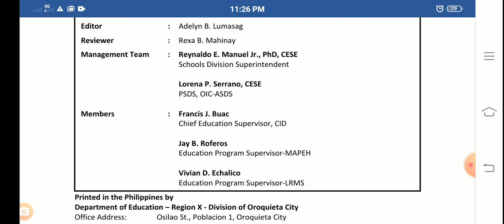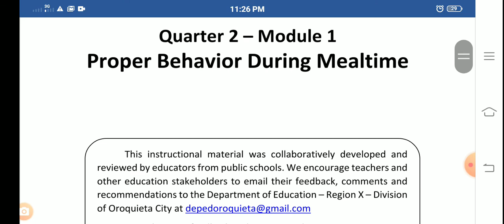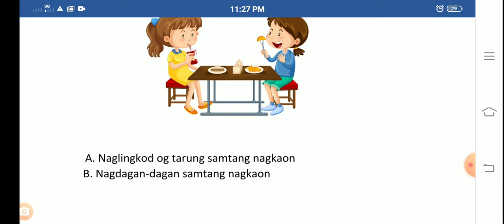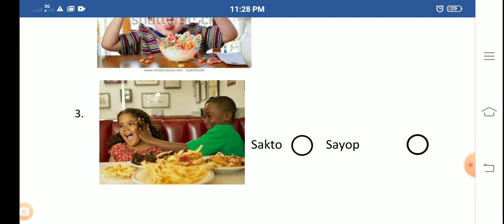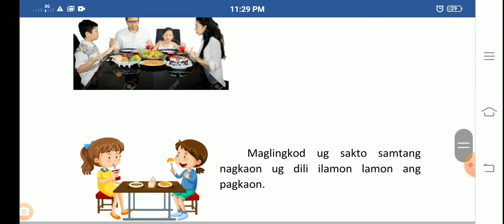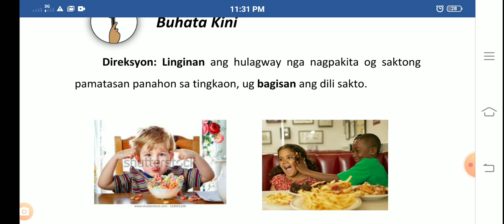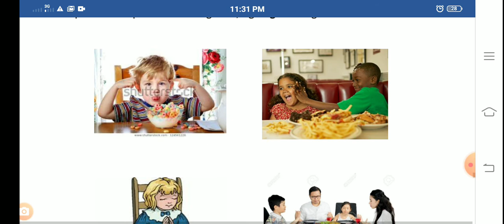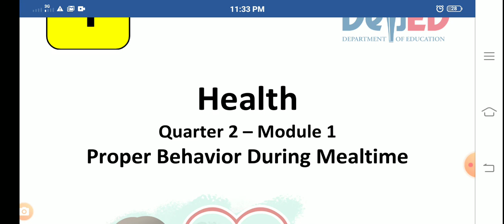Quarter 2 MAPEH( Health)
MAPEH; Health
Proper Behavior During Mealtime

Business Link:
Magnegosyo Tayo🙋